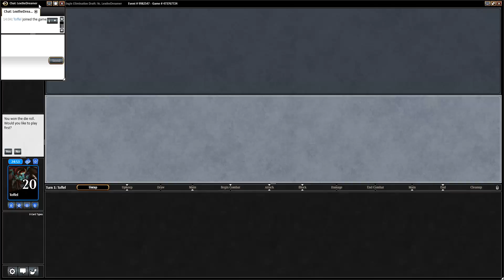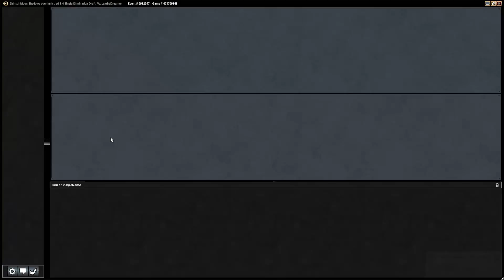Toffeldraft #131: Match 3